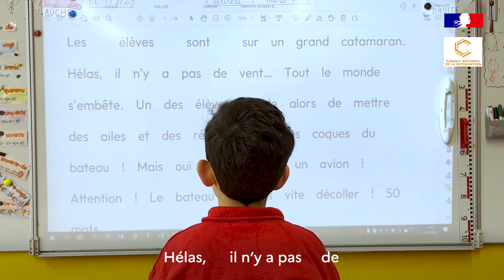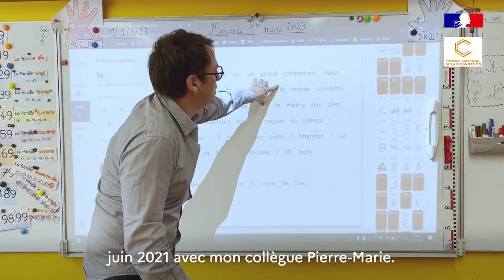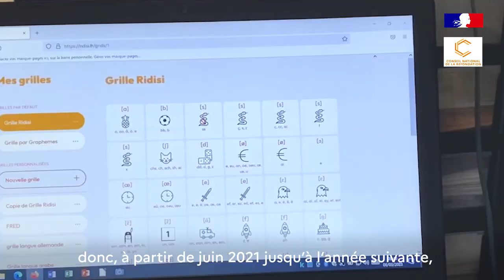CNR Éducation « Notre école, faisons-la ensemble » ép. 1 : La genèse du projet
Plus de 130 projets déposés dans l’académie de Rennes, dans le cadre du CNR Éducation « Notre école, faisons-la ensemble »

💡 Comment procéder pour faire prendre en compte son projet ?

▶️ La réponse en 3 épisodes, avec l'exemple de Ridisi, par l'école Suzanne Lacore à St-Jacques de la Lande.

Et activez les notifications en cliquant sur la 🔔 en haut à droite pour voir toutes les vidéos de l'Éducation nationale en Bretagne.